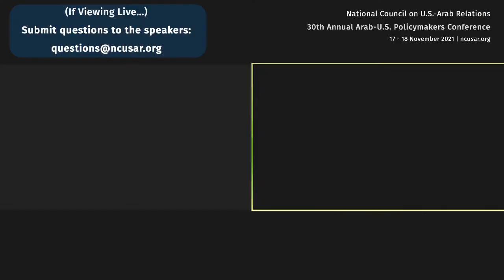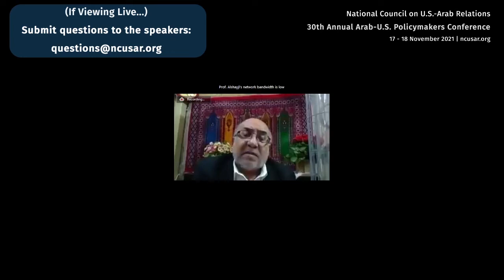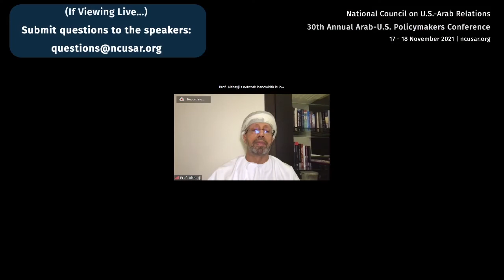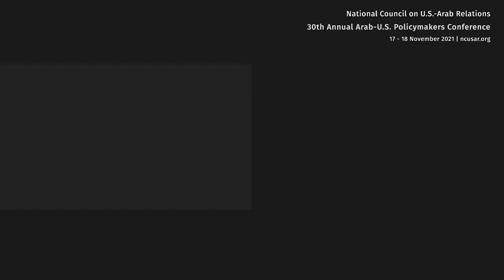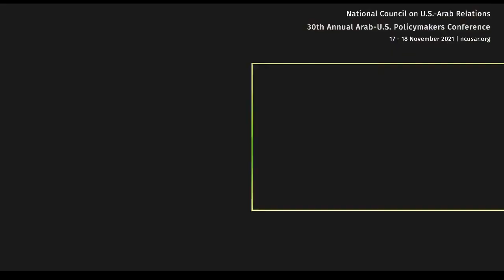Geo-Political Dynamics of Arabia and the Gulf [2021 Arab-US Policymakers Conference]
“Geo-Political Dynamics of Arabia and the Gulf”

30th Annual Arab-U.S. Policymakers Conference
“Whither U.S.-Arab Relations? Unnerving Uncertainties Amidst Complex Realities and New Possibilities”

18 November 2021
*Virtual Conference*

Introduction:

Dr. John Duke Anthony – National Council on U.S.-Arab Relations Founding President and Chief Executive Officer; Author, inter alia, of “Arab States of the Lower Gulf: People, Politics, Petroleum”; “Historical and Cultural Dictionary of the Sultanate of Oman and the Emirates of Eastern Arabia”; and “The United Arab Emirates: Dynamics of State Formation”.

Chair:

Dr. Abdullah Baabood – Waseda University (Tokyo, Japan) School of International Liberal Studies Chair for Islamic Area Studies and Visiting Professor; former National University of Singapore Middle East Institute Visiting Professor; former Qatar University Gulf Studies Centre Director; former University of Cambridge (UK) Gulf Research Centre Director.

Speakers:

Dr. Abdullah Al Shayji – Kuwait University Professor of International Relations and Post Graduate Political Science Program Director; Author, The GCC Crises: The Root Causes, The Mediation Efforts, And the Future of the GCC Alliance.

Ms. Samar Fatany – Jeddah Broadcasting Station English section Chief Broadcaster; Author of Saudi Perceptions & Western Misconceptions, Saudi Women Towards a New Era, and Saudi Challenges & Reforms.

Ambassador (Ret.) Anne Patterson – former U.S. Department of State Assistant Secretary for Near Eastern and North African Affairs (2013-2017); former U.S. Ambassador to Egypt (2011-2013), Pakistan (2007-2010), Colombia (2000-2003), and El Salvador (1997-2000).

Dr. Emma Soubrier – George Washington University Elliott School of International Affairs Institute for Middle East Studies Professorial Lecturer and Visiting Scholar; Arab Gulf States Institute in Washington Non-Resident Fellow; Author of Qatar and the United Arab Emirates: Diverging Paths to Regional and Global Power (2022).

Founded in 1983, the National Council on U.S.-Arab Relations is an American non-profit, non-governmental, educational organization dedicated to improving American knowledge and understanding of the Arab region.